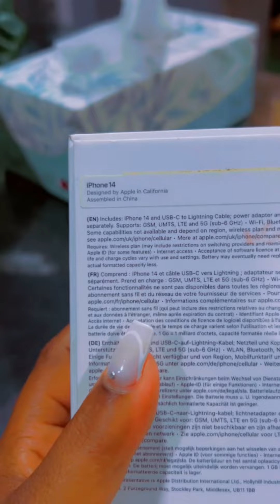Chosen Becky- Agulidde sister we IPHONE 14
Helos guys 💃💃🥰 my kawala was born today so I decided to suprise her with an iphone cause I know she loves it alot 🥰🥰🥰 eh eh mwe omwana yazilisse olwesanyu 😫😫😫😫😫 no more big surprises 😭 I almost lost my ka sister Bambi kasanyuse nyo 😭😭. Happy birthday my ka baby  Ruth Kuganja 💙 nkwagala nyo My baby girl, my kawala Dear God, am supper thankful for her life cause she is just my half life
• Wangaaala muwala wange muwala wa Taata wange